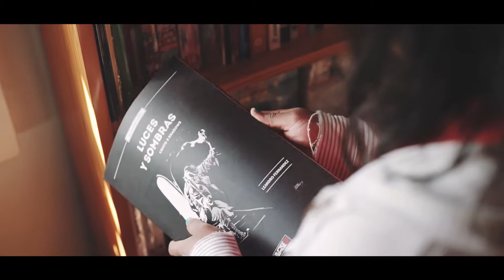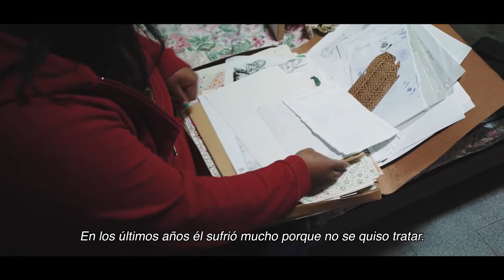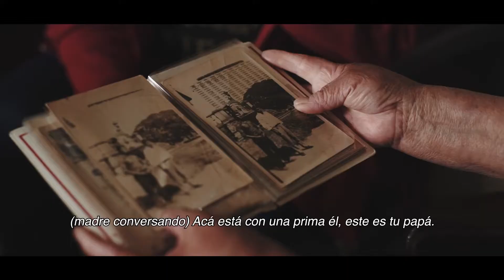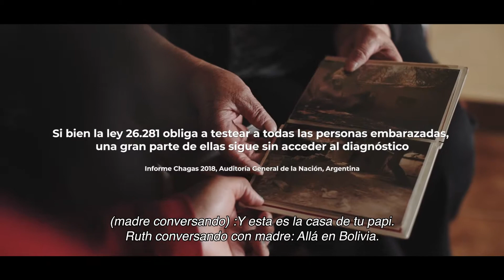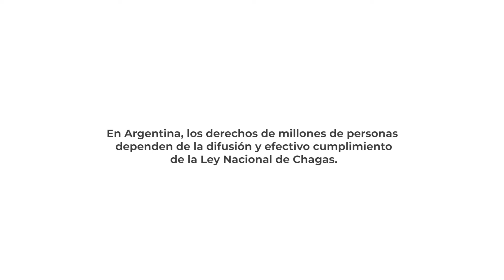ProyectoChagas | Ruth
Proyecto Chagas es un ciclo de tres cortometrajes con historias de vida contadas en primera persona que transmiten un mensaje actualizado sobre el Chagas como una problemática de salud socio-ambiental compleja.

La iniciativa de la Asociación Civil por la Igualdad y la Justicia (ACIJ) junto al grupo ¿De qué hablamos cuando hablamos de Chagas?, busca visibilizar y concientizar para que más personas se sumen a exigir cambios a las y los tomadores de decisiones políticas.

Conocé el resto de las historias en proyectochagas.acij.org.ar